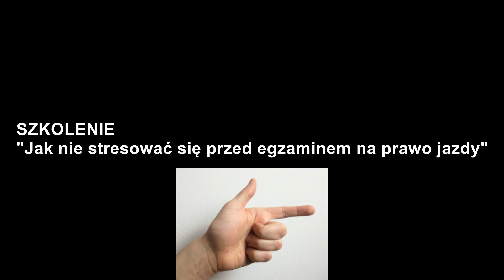Jak nie stresować się przed egzaminem na prawo jazdy - zapowiedź jankowego szkolenia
Start szkolenia: 14 stycznia 2021 o godzinie 18.00.

Sprzedaż szkolenia trwa jedynie do 7 stycznia 2021.

Dziękuję za uwagę! Pozdrawiam!

2020

ps. Muzyka użyta w materiale pochodzi z Biblioteki Audio YouTube - darmowa licencja, dystrybucja bez konieczności wzmiankowania o utworze i twórcy ("Beyond" - Patrick Patrikios).